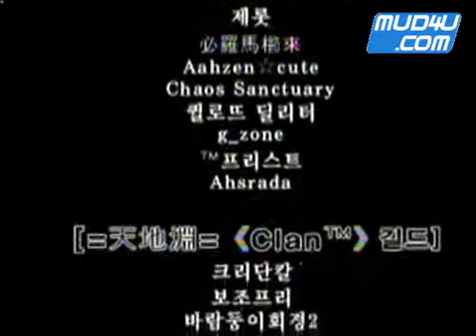라그나로크 발두르 =天地淵=《Clan™》 vs 시그너스™ 제1회 지존길드대전 서버별 결승전 머드포유